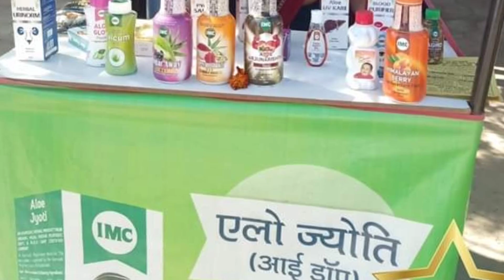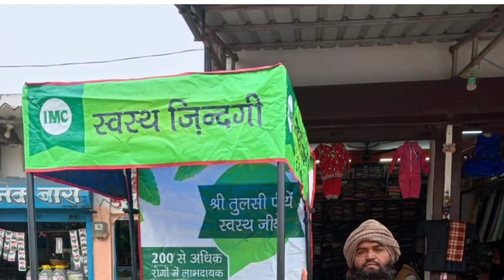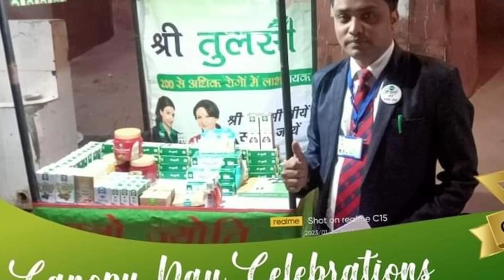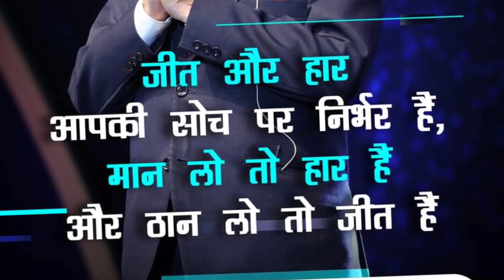IMC Business Real Hero Leaders | February Canopy Day Special 2023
IMC Business Real Heroes Leaders | February Canopy Day Special 2023

In this video we will see best highlights of IMC Canopy Day February 2023.